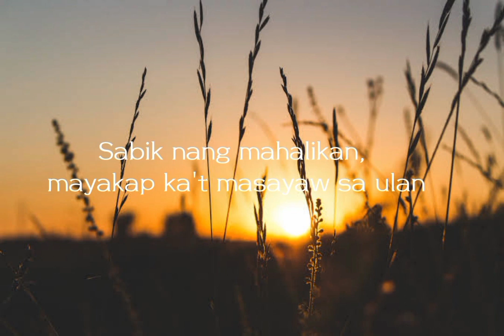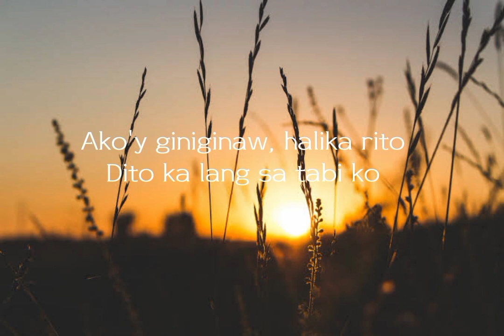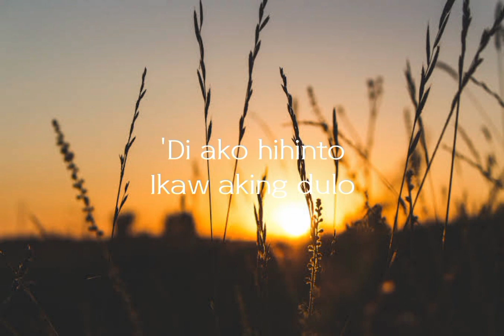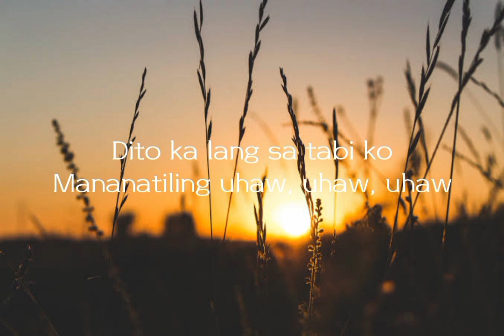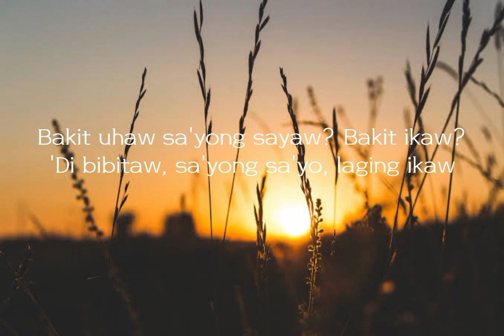Uhaw-Dilaw Bakit uhaw sayong sayaw ,bakit Ikaw? [Music Lyrics]